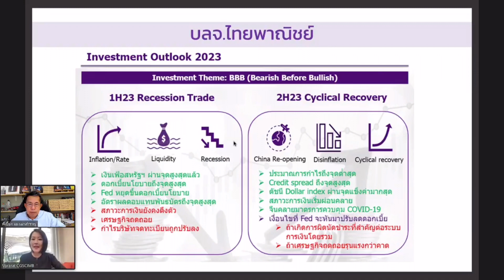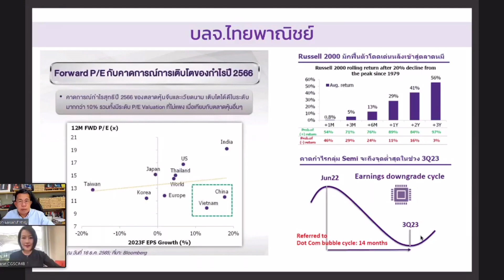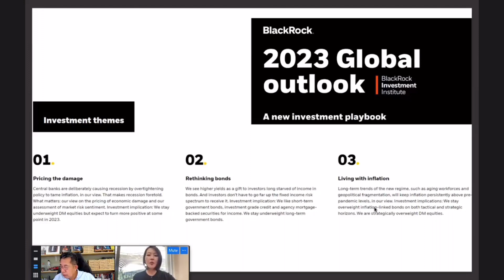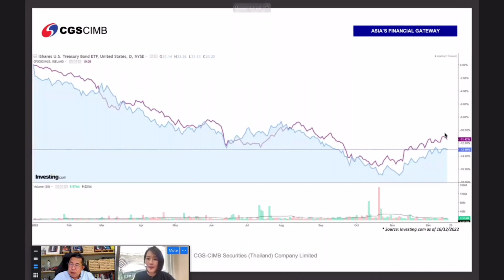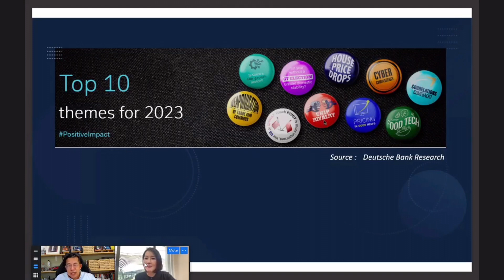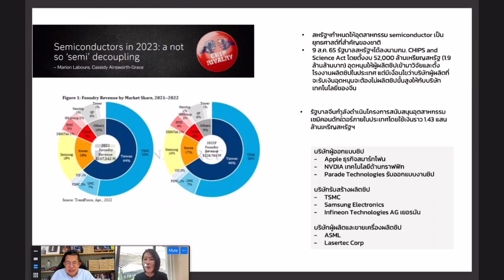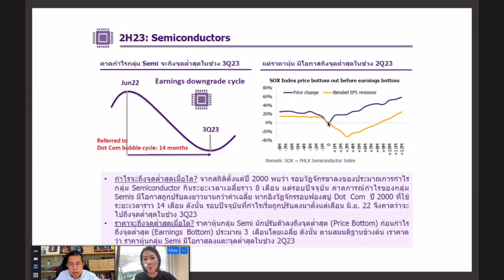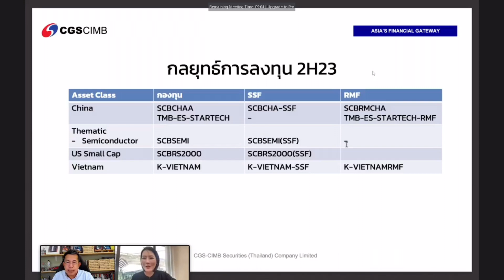จัดทัพกองทุนรับปีกระต่ายจาก 3ค่าย บลจ และอัพเดทกองทุนพี่เปี๊ยกแมงเม่าสำราญคุยกับน้องออยCGS-CIMB EP29